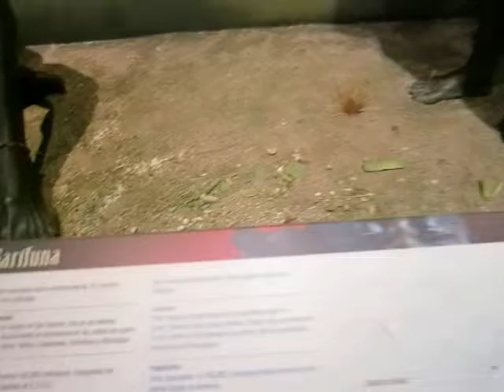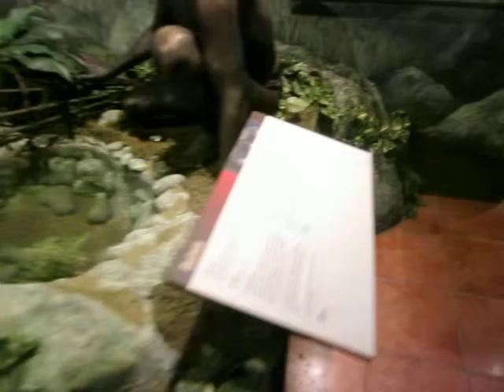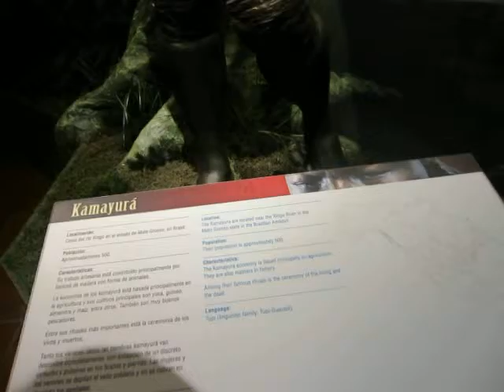NATIVE PEOPLES OF ALL THE AMERICAS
Native peoples of ALL the Americas are disappearing. Whirlwind tour. READING OF DESCRIPTIONS starts at 3:56. One of several amazing galleries included in admission price of $2 or $3. Museum of the Americas, San Juan, PR, a cultural treasure missed by most tourists.